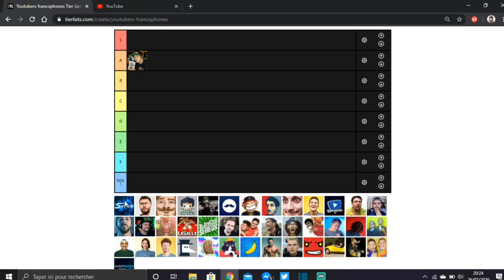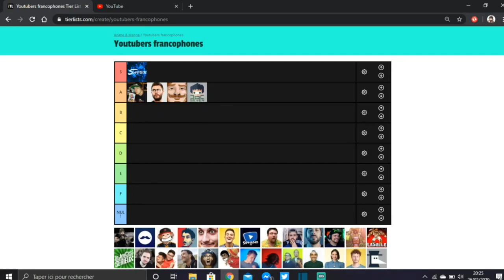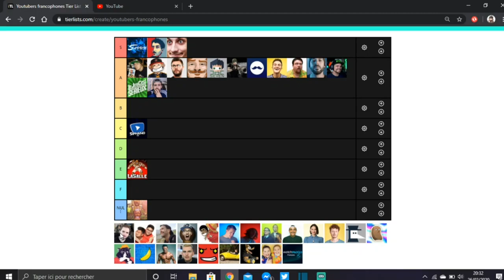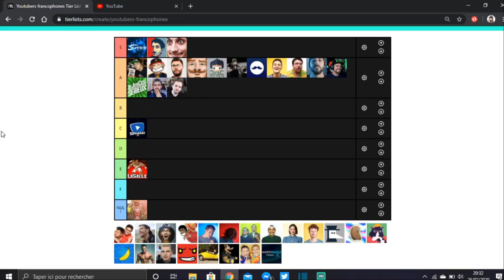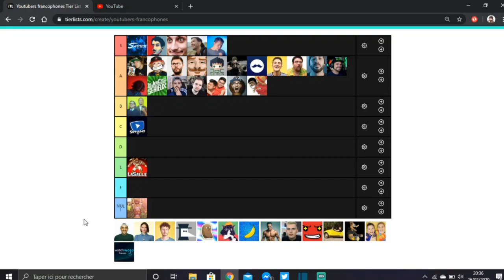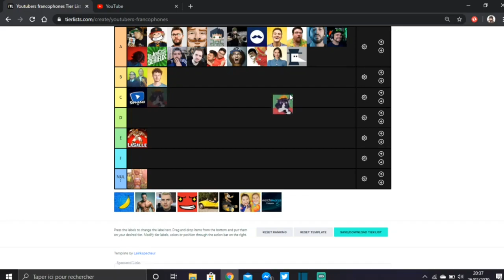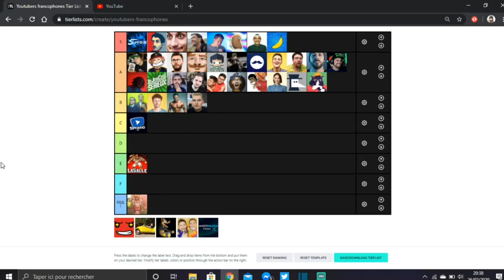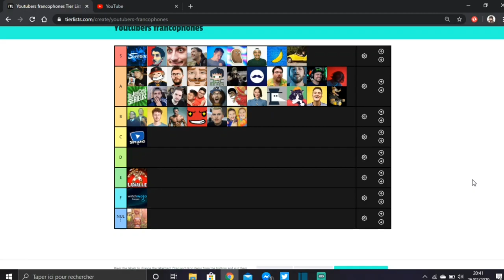TIER LIST DES YOUTUBERS ? LAUPOK OU LAMA FÂCHÉ EN S ?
Qu'est ce qui vous ferait plaisir en plus sur cette chaine ?

J'uploade une à deux vidéos par semaine sur plusieurs musiques (notamment des remix ou faire découvrir de nouveaux artistes).

J'ai rien d'autre à dire, juste faire découvrir des artistes.

Si un artiste veut que sa chanson soit supprimée, il me le dira.

Je n'achète pas les droits des auteurs et ça leur appartient. Demandez avant tout une autorisation, les chansons non copyright n'en demandent pas.

Objectif : 10k abonnés (fète leu svp)

© Lainkspecteur Logo - Février 2020. Autorisation exceptionnelle en cas de demande.